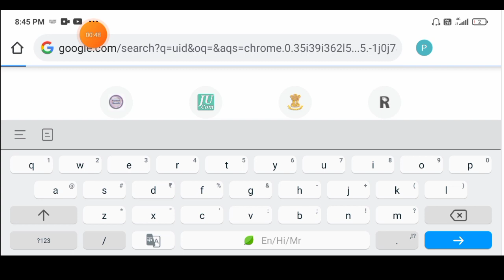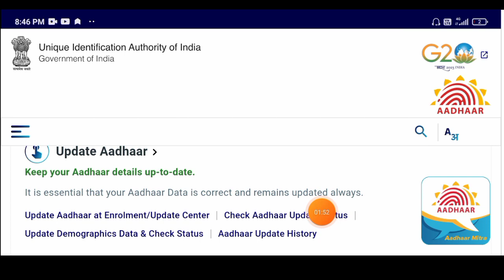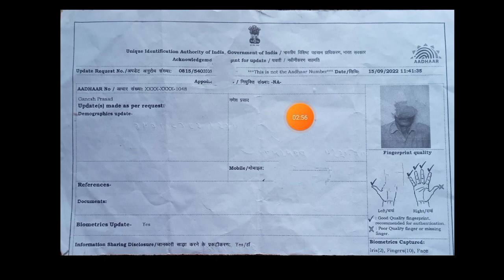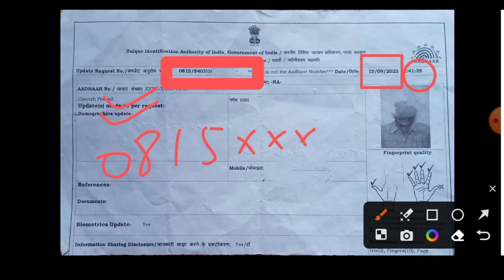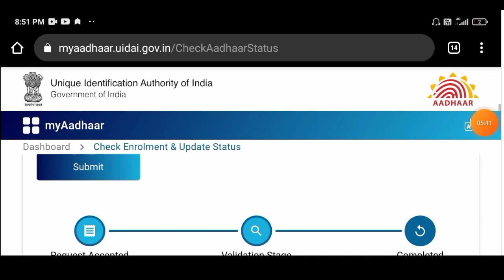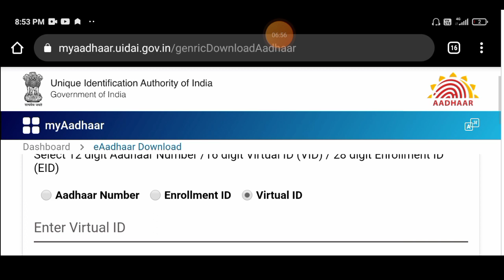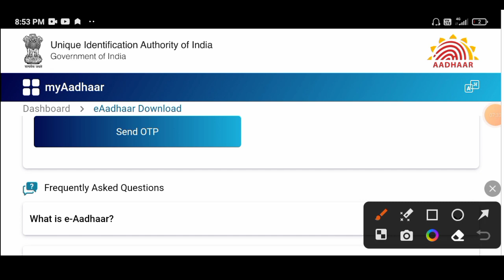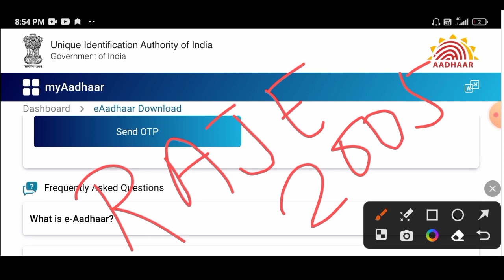aadharcard bna ya nhi kaise pata karen,aadhar card status kaise check kare